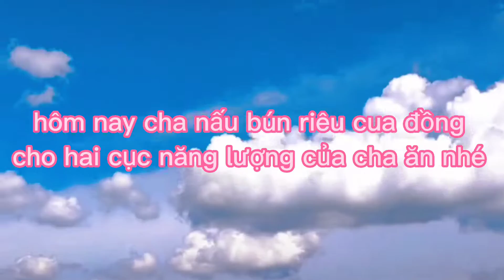@ song mai vlog bún riêu cua đồng ấm áp tình cha